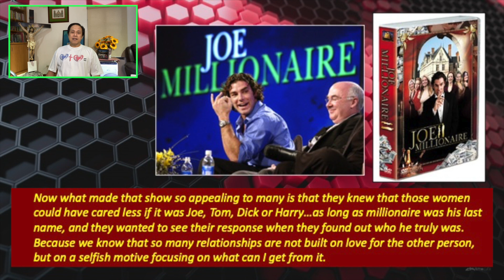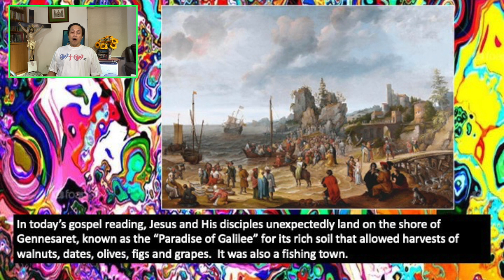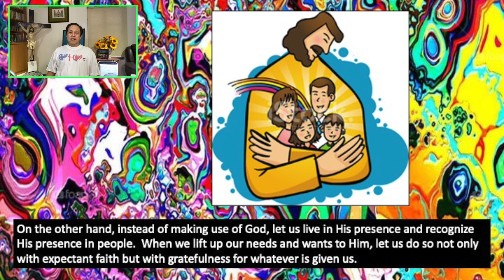7 FEB2022 - ONLY BY GRACE REFLECTIONS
TOPIC: WHAT IS YOUR MOTIVATION FOR RELATING WITH GOD AND THE PEOPLE YOU ENCOUNTER DAILY?

First Reading: 1 Kings 8:1-7, 9-13
Responsorial Psalm: Psalms 132:6-7, 8-10
Alleluia: Matthew 4:23

Our relationships may develop into a “you-scratch-my-back-and-I-scratch yours” type. It is not a relationship that is born out of obedience to the commandment of love that Jesus taught us, the pathway to holiness and ticket for us to God’s heavenly kingdom. Our prayers may be geared to fulfill a need or want, but, just like any flawed relationship, we abandon ship when the holes of disenchantment start to appear.

This is the 671st installment of our CFC quarantine contemplation series focusing on the daily liturgical readings.